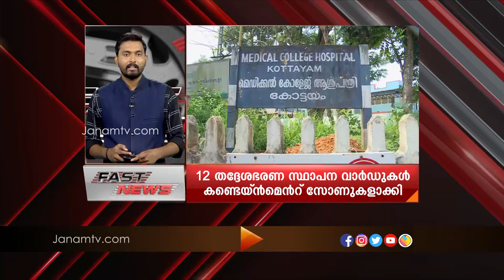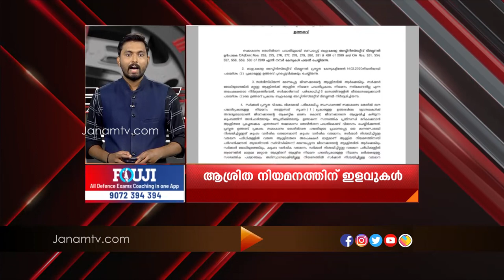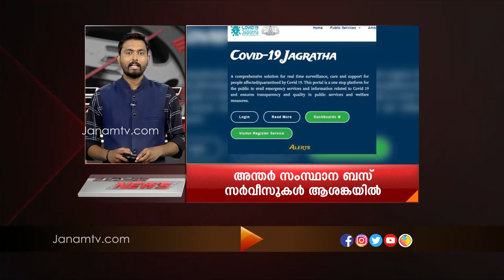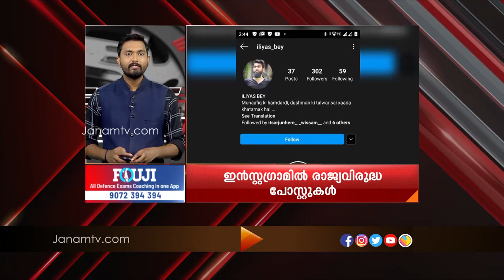FAST NEWS @ 5 PM | 16 AUGUST 2020 | JANAM TV